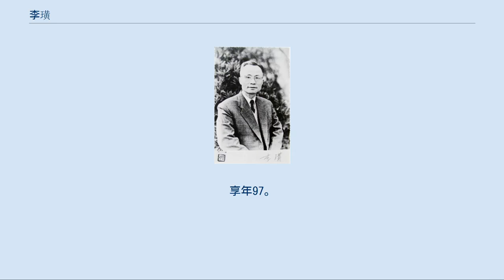李璜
李 璜（り こう）は中華民国（台湾）の政治家・文学者・歴史学者。
字は幼椿。
号は学純。
中国青年党結成メンバーの1人で、後年、同党の主席を務めた。
祖籍は陝西省西安府三原県。
 13歳の時に成都洋務局英法文官学堂に入学する。
1914年（民国3年）、私立震旦学院でフランス語を学んだ。
このとき、曽琦・左舜生と知り合っている。
1918年（民国7年）9月、少年中国学会に加入した。
1919年（民国8年）、フランスに留学してパリ大学に入学、文学修士号を取得した。
フランスに在った間、李璜は曽琦らとパリ通信社を創設している。
 1923年12月、曽琦らと協力してパリで中国青年党を結成し、李璜は外務部長となった。
翌年7月に帰国し、国立武昌大学で教官となった。
同年10月、曽と共に上海で青年党機関紙『醒獅』を創刊している。
1925年（民国14年）9月、国立北京大学の教官となった。
1926年（民国15年）8月1日、青年党の第1回全国代表大会が上海で開催され、李は中央執行委員に選出された。
1929年（民国18年）には、党校である知行学院が創設され、李がこれを主宰している。
 満州事変（九・一八事変）勃発後の1931年（民国20年）12月、李璜は青年党の左舜生・陳啓天、さらに熊希齢・馬相伯・黄炎培といった名士たちと協力して中華民国国難救済会を結成した。
1934年（民国23年）、四川省に戻り、安撫委員会を組織している。
 日中戦争（抗日戦争）が勃発すると、李璜は国防最高委員会参議会委員に招聘された。
1938年（民国27年）、漢口で『新中国報』という新聞を創刊する。
その後、武昌大学、北京大学、成都大学で歴史学教授を歴任した。
また同年6月から、第1期国民参政会参政員に選出され、以後第4期まで4期連続連続で務めている。
 1945年（民国34年）4月、李璜はサンフランシスコ会議に中国代表団代表の1人として派遣され、国連憲章起草委員にも任ぜられた。
1946年（民国35年）11月、制憲国民大会代表となった。
翌1947年（民国36年）4月、王雲五の後任として国民政府経済部部長に任命されたが、実際には就任できなかった（翌月、陳啓天が後任となる）。
 1948年（民国38年）、李璜は総統府資政となり、さらに青年党代理主席となる。
1950年（民国39年）からは香港に移り、しばらくは著作・教育活動に従事した。
1951年に曽琦が死去すると、李が青年党の最高指導者となる。
しかし李は引き続き香港に留まり、台湾に移った青年党を直接指導しようとはしなかったため、以後党内は長く分裂状態となる。
1962年（民国51年）、李は珠海学院教授となる。
1967年からは渡米して、やはり教師として活動している。
 1969年（民国58年）春、青年党の重鎮である左舜生の要請を受け、ようやく李璜は台湾に移った。
同年、青年党第12期代表大会で李は余家菊、左、陳啓天、胡国偉と共に正式に主席に選出され（5人の主席による集団指導体制）、中央党部も成立し、青年党は一応の安定を見ることになった。
1979年（民国68年）の党第13期代表大会では李と陳の2人で主席に選出され双頭体制となる。
1983年（民国72年）の第14期代表大会では、李が単独で主席に選ばれた（続く1988年（民国77年）の第15回代表大会でも同様）。
1984年（民国73年）9月、蔣経国から招聘されて総統府資政に就任した。
1990年（民国79年）には、李登輝から国家統一委員会委員に任命されている。
 1991年（民国80年）11月15日、台北市にて死去。
享年97。
著書に『フランス文学史』、『国家主義の教育』、『欧州古代文化史（原文「欧州遠古文化史」）』、『フランス漢学論集』などがある。